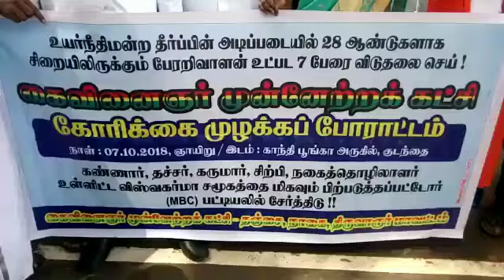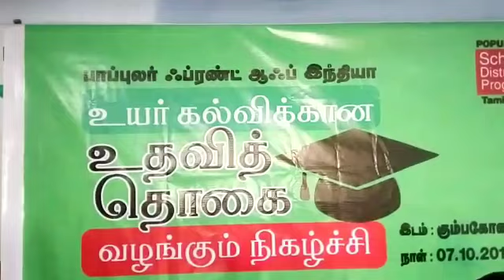கும்பகோணத்தில் கைவினைஞர் முன்னேற்றக் கட்சி சார்பில்